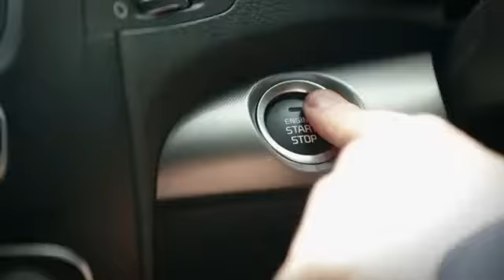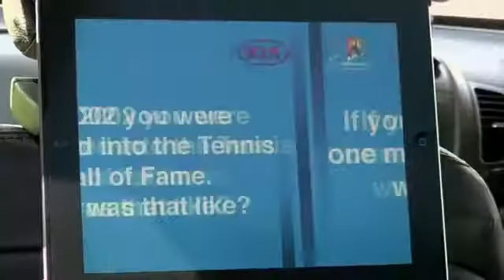Kia Open Drive 2013- Mats Wilander - Australian Open 2013